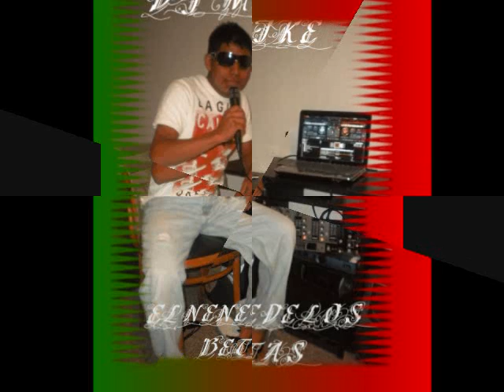DJ MIKE IN DA MIX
PA  TODA  MI  BANDERA  DE  IOWA  CITY    YA  ESTA  EL  PAN